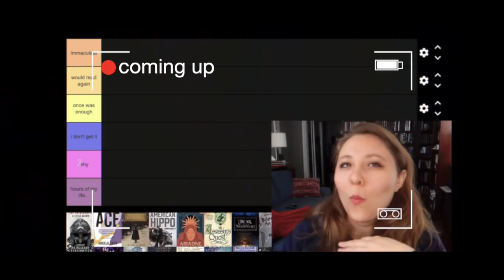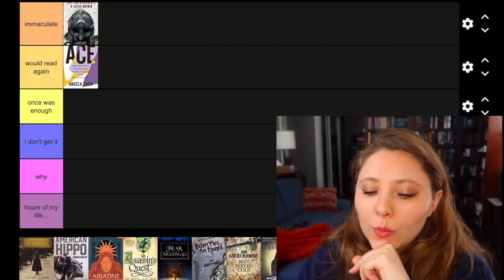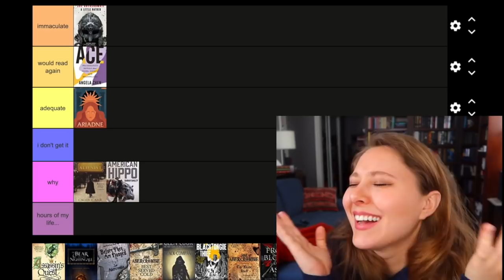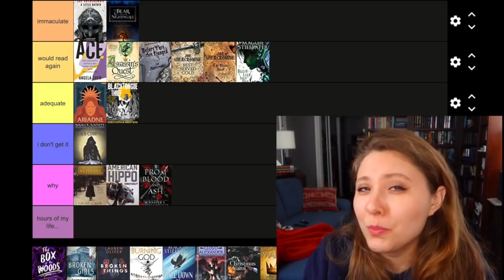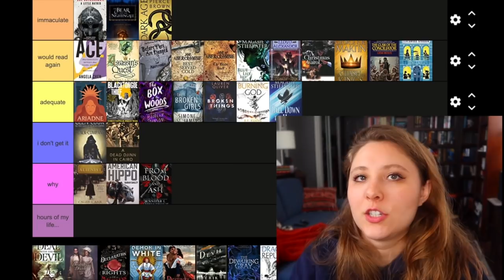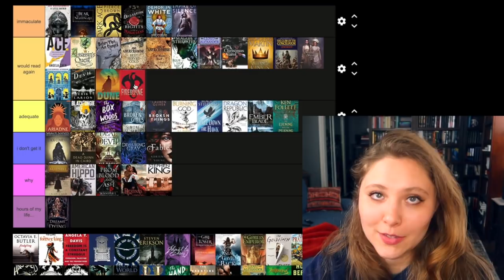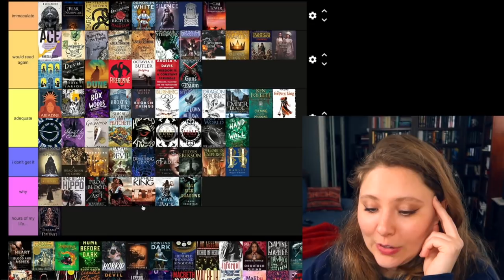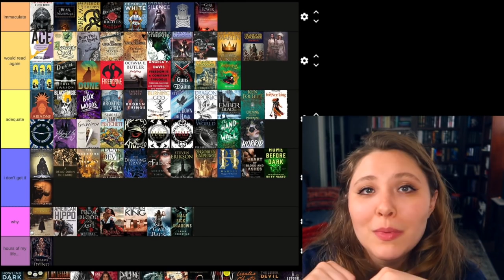Tier Ranking EVERYTHING I read in 2021 | 175 Books | P.1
GET THE IMMACULATE BOOKS

WISH LIST

KAZ WISHLIST

BOOKISH MUGS!
LLIBRARY15